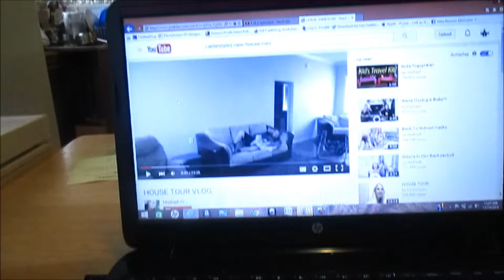The Black Santa Clause!